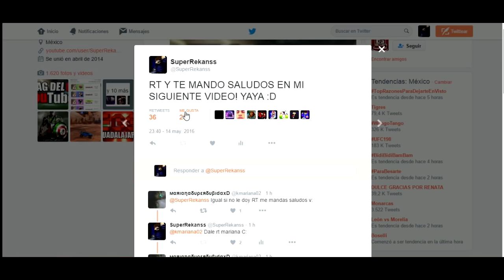¿LA MUSICA QUE UTILIZO EN MIS VIDEOS? | Iron build UHC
SI QUIERES SABER LA MUSICA QUE UTILIZO NORMALMENTE EN MIS VIDEOS, EN MI INTRO, Y EN MI OUTRO MIRA UN POCO MAS ABAJO Y TE DEJO TODA LA INFO!!! :3

MUSICA DE MI INTRO: Will & Tim - Song Of Storms (Zelda Theme Remix)

MUSICA DE MI OUTRO: Desmeon - back from the dead

na.badlion.net

Liu - groove
Desmeon - back from the dead